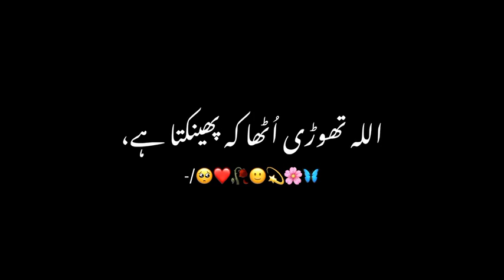Islamic Black Screen Status New 2023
IN THIS ONLY UPLOADS ISLAMIC STATUS VIDEOS
😍 most beautiful kaba Islamic Whatsapp Status

khana Kaba Most Beautiful Islamic Whatsapp Status

Zara Jaldi Kamyab karde Maula Ghar ke bure Halat dekhe nahi jate
Beautiful kaba View ❤️❤️❤️❤️

Mustafal razasaqibmustafai Jumma

Mubarak Status | Naat 4k Status | 4k status full screen | Islamic 4k status | New Naat Status

NewJummaMubarakWhatsApp Status2021

Jummamubarak4kstatus # 2021jummamubarak4kstatusfullscreen

Heart TouchingNaatStatus